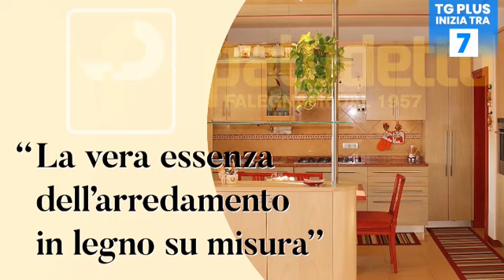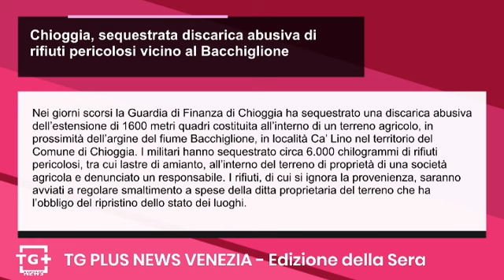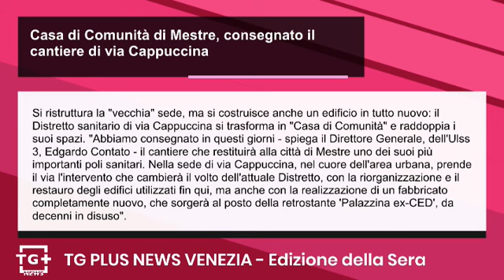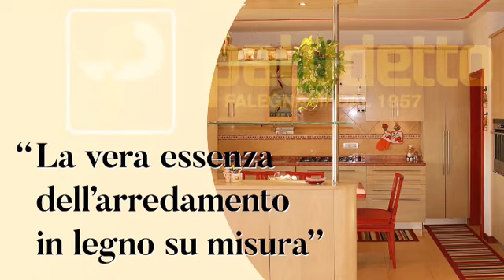Chioggia, sequestrata discarica abusiva vicino al Bacchiglione - TG Plus NEWS Venezia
Nei giorni scorsi la Guardia di Finanza di Chioggia ha sequestrato una discarica abusiva dell’estensione di 1600 metri quadri costituita all’interno di un terreno agricolo, in prossimità dell’argine del fiume Bacchiglione, in località Ca’ Lino nel territorio del Comune di Chioggia. I militari hanno sequestrato circa 6.000 chilogrammi di rifiuti pericolosi, tra cui lastre di amianto, all’interno del terreno di proprietà di una società agricola e denunciato un responsabile. I rifiuti, di cui si ignora la provenienza, saranno avviati a regolare smaltimento a spese della ditta proprietaria del terreno che ha l’obbligo del ripristino dello stato dei luoghi.

Il presidente di Veritas, Marco Bordignon, e il direttore generale, Andrea Razzini, hanno inaugurato, alla presenza del Sindaco di Venezia Luigi Brugnaro, il nuovo laboratorio di analisi del servizio idrico integrato, che si trova all’interno del nuovo Centro direzionale di Veritas. Nel laboratorio lavorano 43 tecnici specializzati del servizio idrico integrato, e fino a oggi ha ricevuto circa 800 campioni prelevati in vari punti dell’acquedotto pubblico, sui quali sono state eseguite oltre 12.000 analisi di singoli composti fluorurati. Grazie a queste, è possibile affermare  – si legge in una nota ufficiale – che nell’acqua erogata da Veritas non ci sono tracce rilevabili di Pfas, i composti perfluoroalchilici.

Si ristruttura la "vecchia" sede, ma si costruisce anche un edificio in tutto nuovo: il Distretto sanitario di via Cappuccina si trasforma in "Casa di Comunità" e raddoppia i suoi spazi. "Abbiamo consegnato in questi giorni - spiega il Direttore Generale, dell'Ulss 3, Edgardo Contato - il cantiere che restituirà alla città di Mestre uno dei suoi più importanti poli sanitari. Nella sede di via Cappuccina, nel cuore dell'area urbana, prende il via l'intervento che cambierà il volto dell'attuale Distretto, con la riorganizzazione e il restauro degli edifici utilizzati fin qui, ma anche con la realizzazione di un fabbricato completamente nuovo, che sorgerà al posto della retrostante 'Palazzina ex-CED', da decenni in disuso".

Da giovedì 7 marzo le attività sanitarie presenti nella sede distrettuale di San Michele al Tagliamento verranno provvisoriamente trasferite per consentire l’avvio dei lavori per la realizzazione della nuova Casa di Comunità. I lavori dureranno indicativamente fino a metà maggio 2024 e in seguito le attività ritorneranno in piazza Galasso nella casa della Comunità, in ambienti completamente rinnovati, più ampi ed accoglienti. I cittadini che si recheranno nella sede del distretto di piazza Galasso troveranno affissa la cartellonistica con tutte le indicazioni, compresi i recapiti a cui rivolgersi per informazioni.